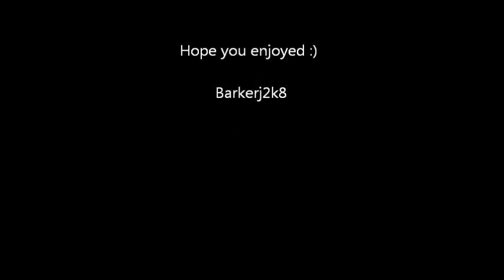Stets DJ - E.T (Organ 2 Bass Mix)